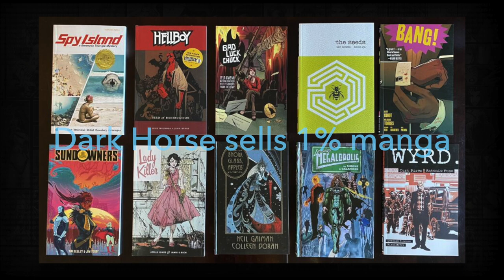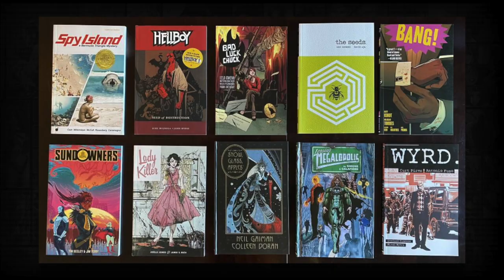Dark Horse produces 1% manga, which makes up 66% of revenue?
Hang on, what now?